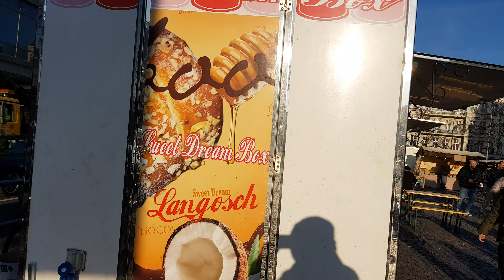Kurtoskalacssutogep.hu sweet metál tech kft. 2018 termék képek olcsó kürtőskalács sütő gepek is